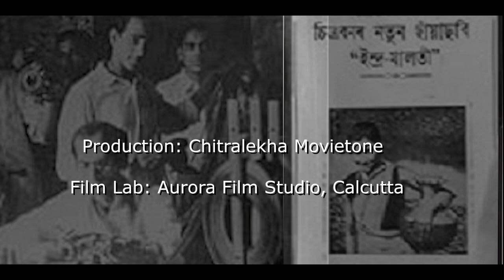Weeky Talkies | S01E02 | INDRAMALATI | Jyotiprasad Agarwala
Indramalati is the second Assamese cinema. It was released in 1939 and  was made by Jyotiprashad Agarwala. It paved way for the commercialisation of Assamese cinema.

Host: Himakshi Thakuriya

|Weeky Talkies|

Stay Happy & connected with us :)